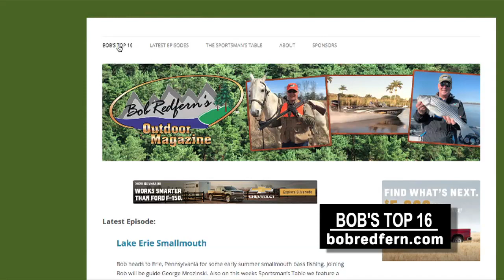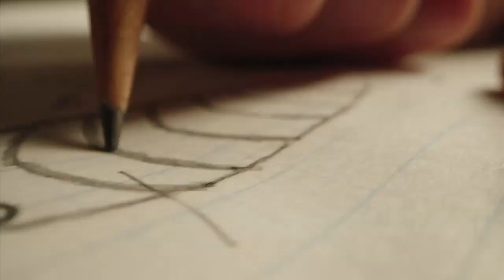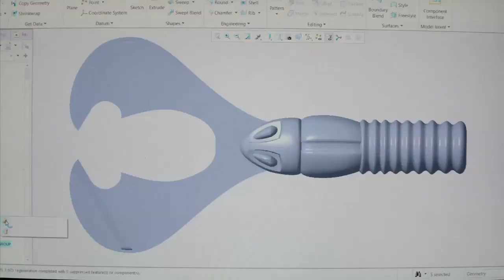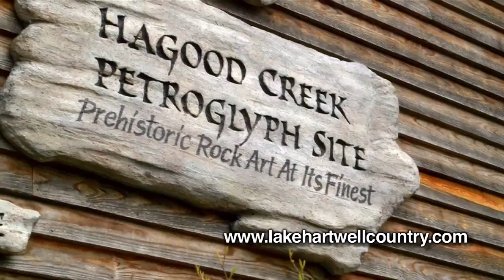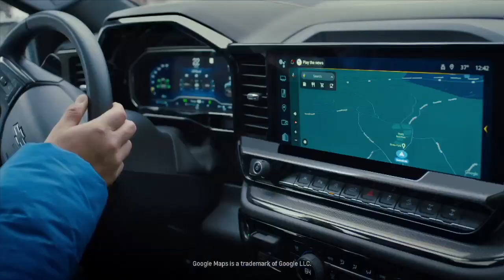Reelfoot Lake Ducks 🦆 Bob Redfern's Outdoor Magazine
Bob heads to Reelfoot Lake for some duck hunting with Garry Mason, where they also talk college bass fishing and we take a look at the new Mossberg 940 Pro Shotgun.